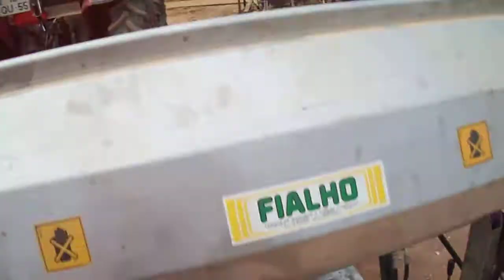COLHEDORA DE AROMÁTICAS REBOCÁVEL FIALHO HH-2002C